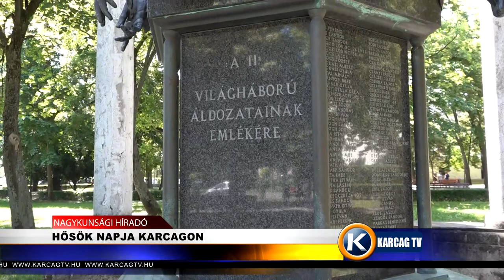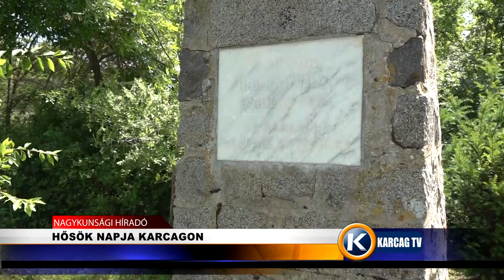HŐSÖK NAPJA KARCAGON